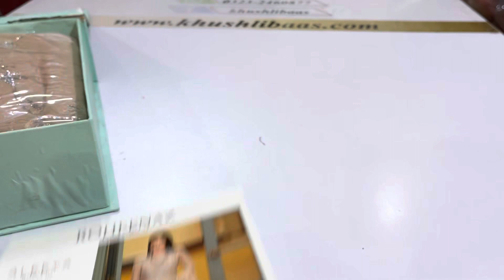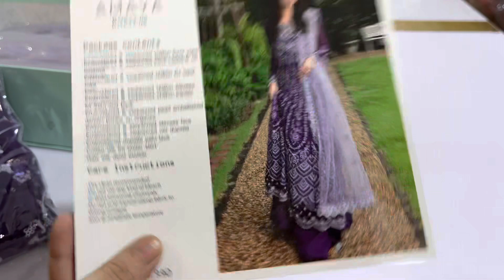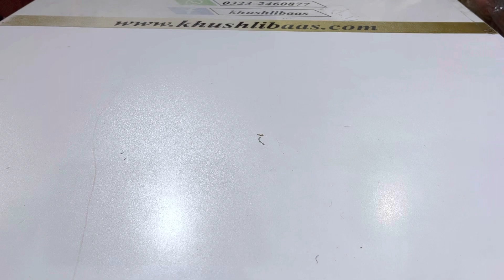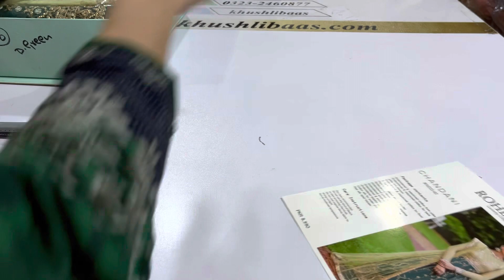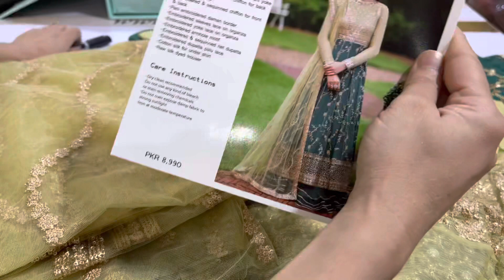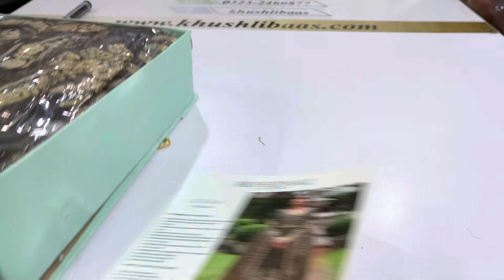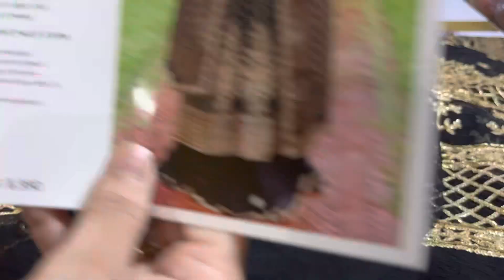Roheenaz by mushq wedding in huge off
Roheenaz wedding in huge off